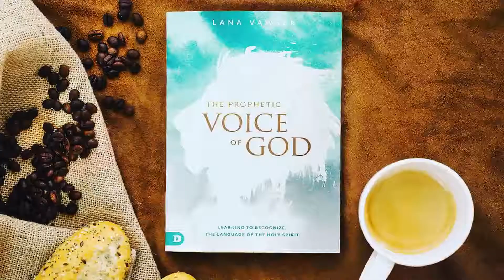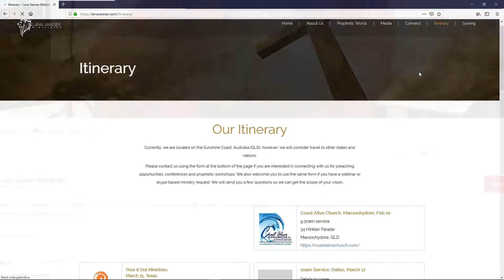Lana Vawser "Divine Reset"